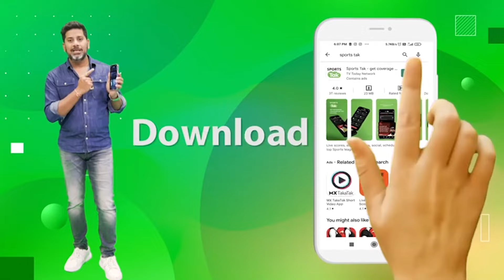COMEBACK हो तो ROHIT SHARMA जैसा, CAPTAINCY और RUNS में निकले सबसे आगे, GAVASKAR भी हुए FAN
ROHIT SHARMA RECENT BATTING PERFORMANCES IN T20Is.

ROHIT SHARMA
ROHIT SHARMA BATTING
ROHIT SHARMA BATTING VS AFG
ROHIT SHARMA BATTING HIGHLIGHTS
MS DHONI T20I RECORD
VIRAT KOHLI BATTING RECORD
ROHAN GAVASKAR
IND VS AFG T20I SERIES
Sports Tak
Aaj Tak
Sports Tak
BCCI
Rohit Sharma
Rohit Sharma Batting
Rohit Sharma Batting vs Afghanistan
Rohit Sharma 121 Runs
Rohit Sharma 121 Runs Batting Highlights
Ind vs Afg Highlights
Ind vs Afg 3rd T20I Highlights
India vs Afghanistan 3rd T20I Highlights
Rohan Gavaskar
Rohan Gavaskar Commentary
Rohan Gavaskar Statement